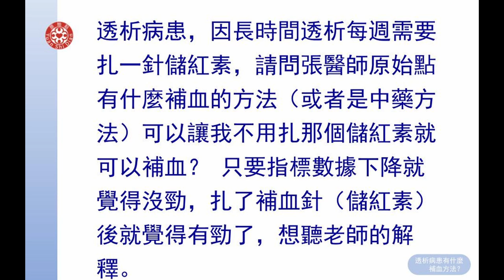2021提問答疑-透析病患有什么補血方法